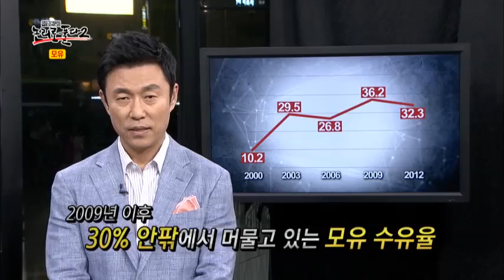산후조리원, '모유 수유' 강.추. 안해_채널A_논리로풀다2 13회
[이영돈PD,논리로풀다 시즌2] 2013/08/18 방송 13회 - 모유

# 모유를 먹은 아이, 역시 똑똑하다!
"모유를 먹이면 아기가 똑똑해진다" 속설로만 떠돌던 이야기가 국내최초로 입증됐다. 국립환경과학원에서는 2006년부터 2013년까지 7년간 모유 수유아와 분유 수유아를 비교하며 추적조사를 했다. 인지능력, 아이큐 검사 등을 밀착취재하며 모유가 아기의 뇌에 미치는 영향에 대해 알아보았다.
하지만 좀 의아한 점이 있다. 모유가 아이에게 좋은 영향을 준다는 것이 과학적으로 증명되고, 또 모유가 좋다는 것을 엄마들도 다 알면서도 우리나라의 모유 수유율은 좀처럼 높아지지 않는다. 그렇다면 우리나라에서 모유수유율이 낮은 이유는 무엇일까?